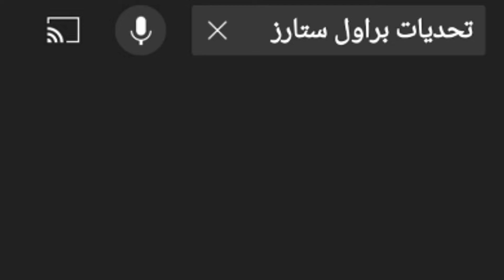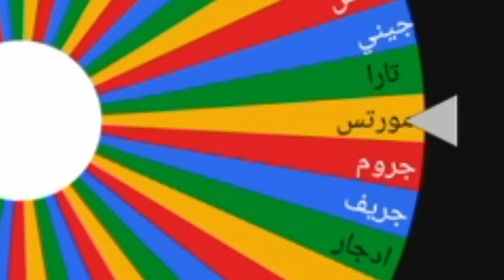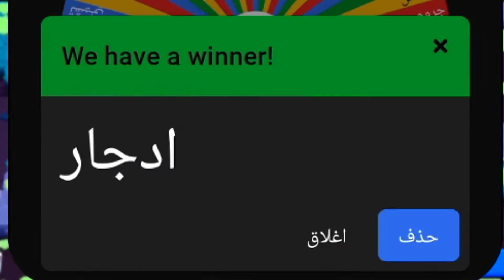تحديات براول ستارز 😎 | أقوى تحدي في اللعبة 👁 | اذا خسرت ينتهي المقطع 😳💔 | 💫BRAWL STARS💫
اللهم صًلّي على سيدنا محمد عليه الصلاة والسلام🤍
تعريف اللعبة. 🗒️
براول ستارز هي لعبة حركية ممتعة ومذهلة تدور حول الفوضى والمعارك وتقديم فريق العمل بشكل جيد، وتتيح تجربة أفضل مؤشر وتشغيل العديد من الشخصيات والأبطال المشهورين ، وتتمتع برسومات عالية الدقة والتفاصيل الدقيقة، وأيضاً تتيح إصدار إصدارات جديدة ومحتوى جديد بين الحين والآخر. وعلاوة على ذلك، يتميز براول ستارز بوجود العديد من السكنات المميزة والفريدة التي يمكن الحصول عليها من خلال شراءها وتجربتها في اللعبة. سواء أكانت سكنات للشخصيات أو المعدات، فإن هذه السكنات تعزز عملية إنشاء تجربة اللاعب وتضيف تفاصيل أكثر إلى المناطق اللعبة. إذا كنت ترغب في الحصول على السكن الأكثر إثارة وفريدة، فمن المؤكد أن براول ستارز هي اللعبة المثالية لك.
الانستغرام...

قناتي الثانية...

توصيل_ 1000_ANDRO_مشترك